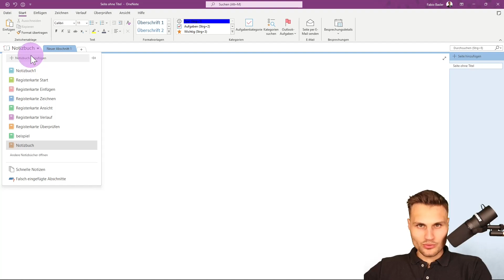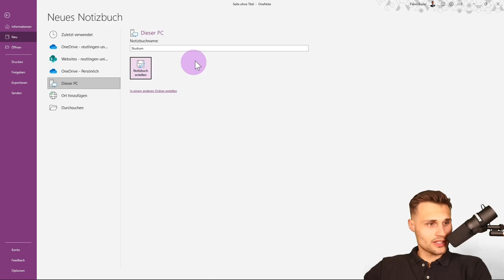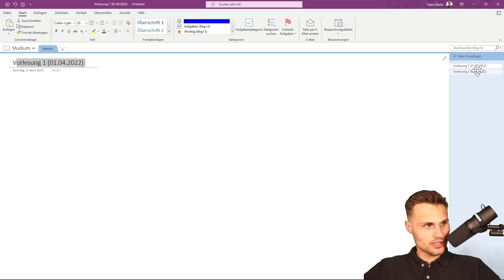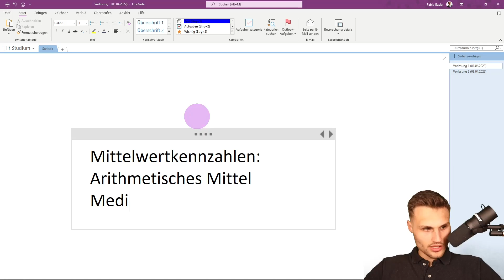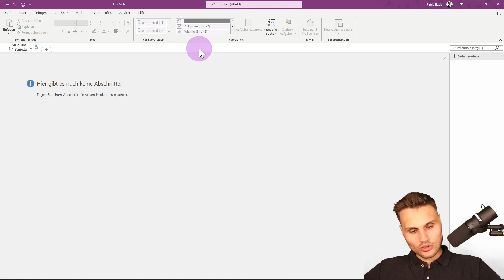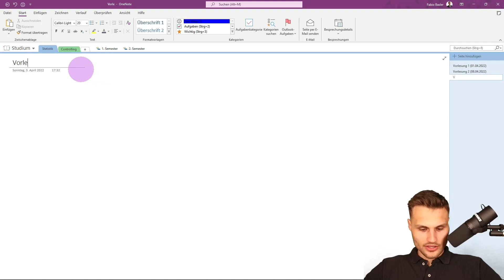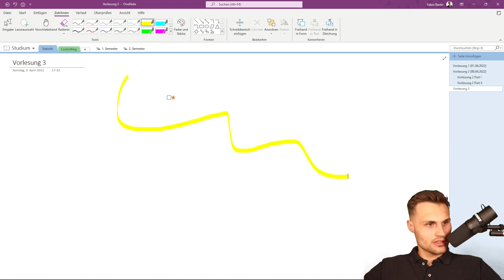Microsoft OneNote-Tutorial: Neues Notizbuch erstellen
In diesem Video erfährst du, wie ein neues Notizbuch erstellt wird.

Video aus dem Inhalt: Microsoft OneNote (Tutorial): So behältst du mit dem digitalen Notizbuch alles im Blick

 Dieses Tutorial zieht alle Registerkarten – in Microsoft OneNote. Lerne, wie du mit der Anwendung dein digitales Notizbuch erstellst. Behalte mithilfe der verschiedenen Funktionen jederzeit alles Wichtige im Blick. Selbst seitenweise Notizen managst du so künftig federleicht! Starte das rund dreistündige Tutorial von Fabio Basler und bring ordentlich Ordnung in deine Aufgaben, Termine, Gedanken und Ideen.

- Erstelle mit Microsoft OneNote dein digitales Notizbuch
- Lerne die Anwendung und ihre Funktionen umfassend kennen
- Behalte mit OneNote jederzeit Überblick über all deine Notizen
- Bestens geeignet, um deine privaten und beruflichen To-dos, Termine und Ideen zu sortieren
- Ein knapp dreistündiges Video-Tutorial von Trainer Fabio Basler

Kurz notieren, Pläne schmieden, Bilder ablegen, Tabellen erstellen … für die Arbeit … fürs Private … Sieh dir an, wie Microsoft OneNote funktioniert, und schlage dein eigenes digitales Notizbuch auf.